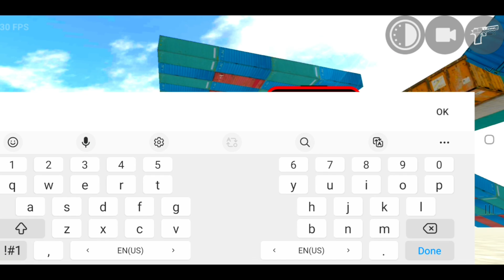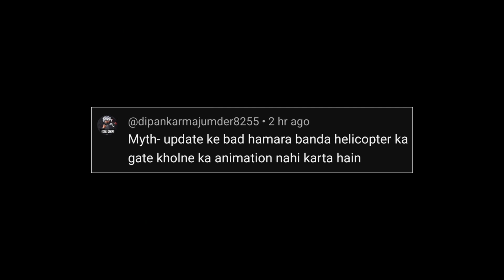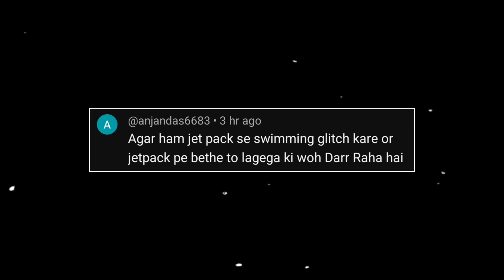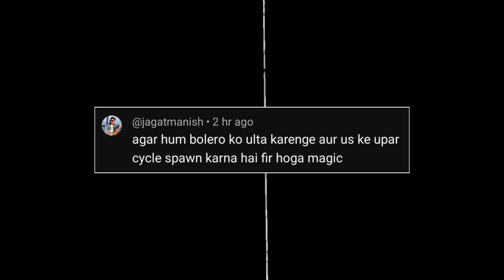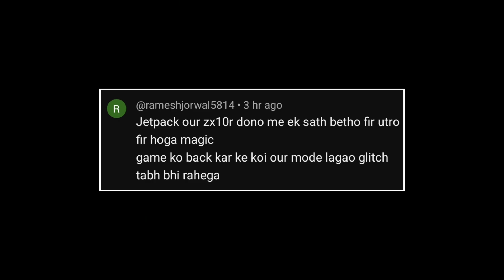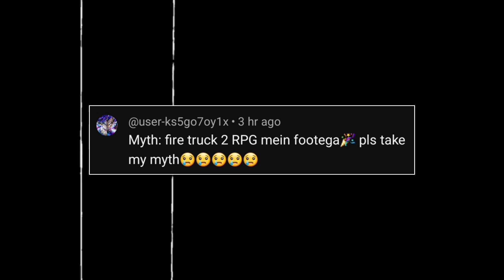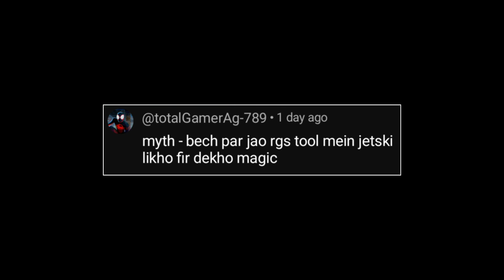Jetski Indian Bikes Driving 3D - Top 15 Myths #18